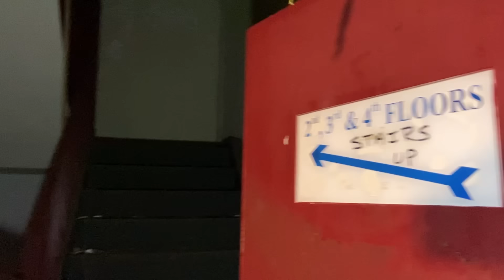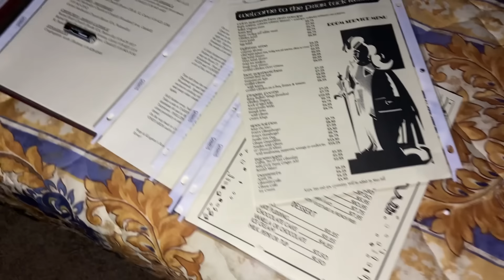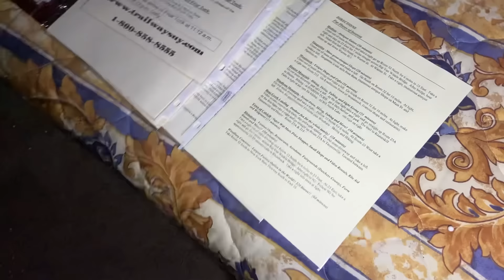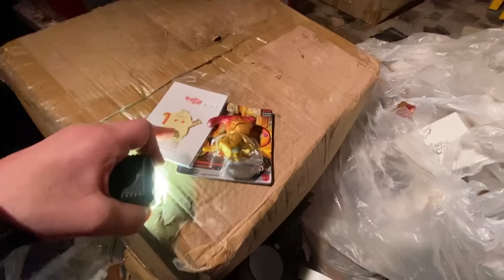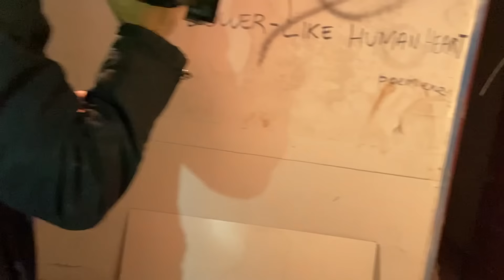Eerie Midnight Adventure: Terrifying Encounter at Abandoned Resort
Join us on a spooky adventure exploring a deserted resort at midnight! From untouched rooms to mysterious noises, this video will keep you on the edge of your seat.